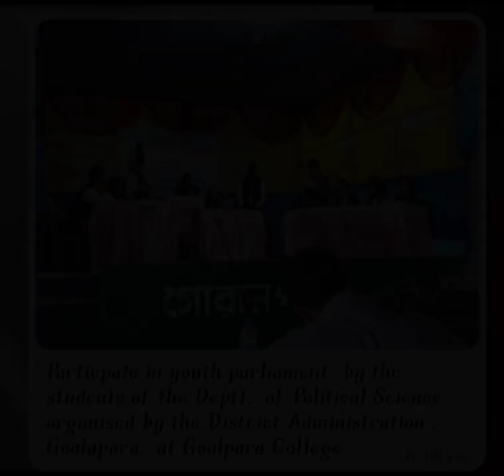All programs photo sharing department of political science 💪💪 (WGC)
All programs photo & video department of political science 💪💪 (WGC)